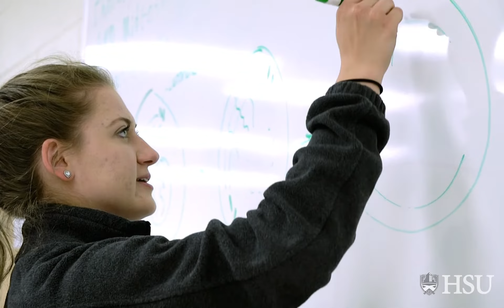HSU - Holland School of Science and Mathematics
At Holland, we prepare you for life in Scientific and Mathematical fields. Join us in the pilgrimage of deepening Scientific and Mathematical understanding in an education enlightened by faith.